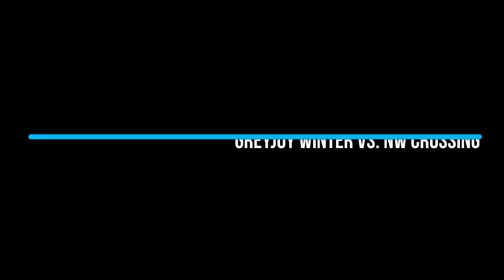Galway Round 3 Greyjoy Winter vs NW Crossing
What's that card?! Alex plays some interesting new combos with his new Jon Wildlings deck, and Isian puts the pressure on with Greyjoy Winter.

Round 3 of the Galway Q2 kit.